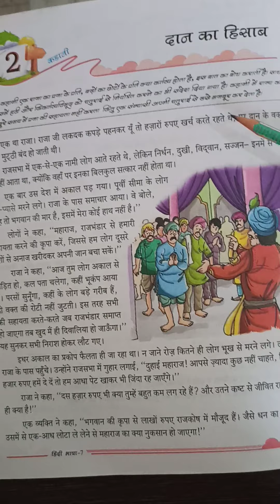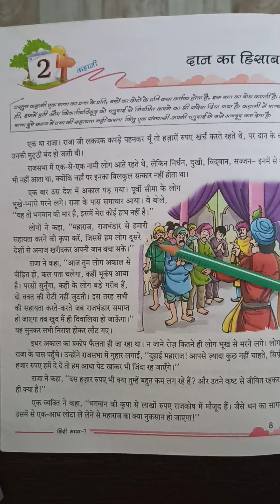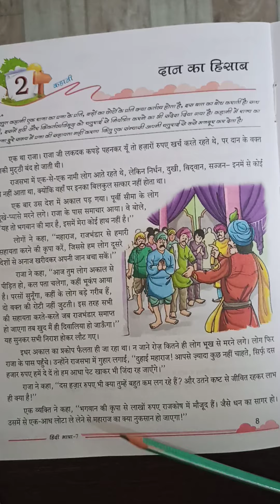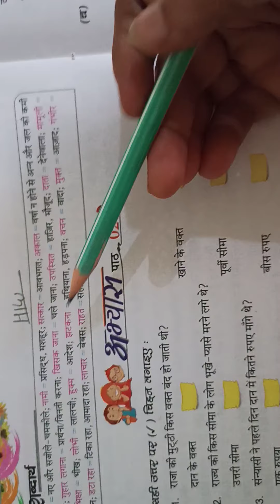US Classes App video